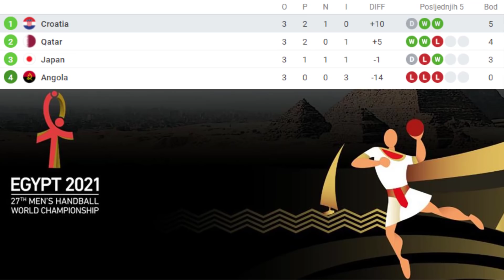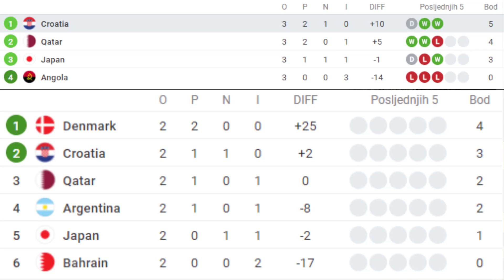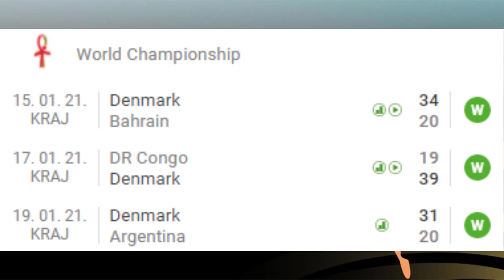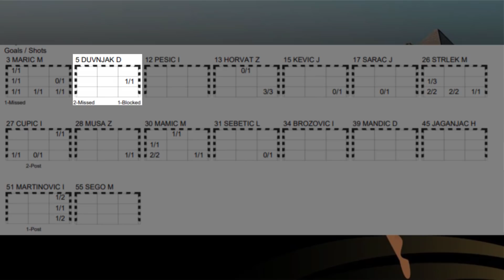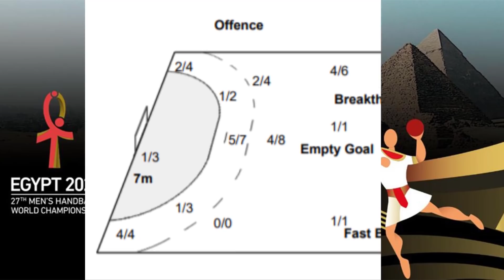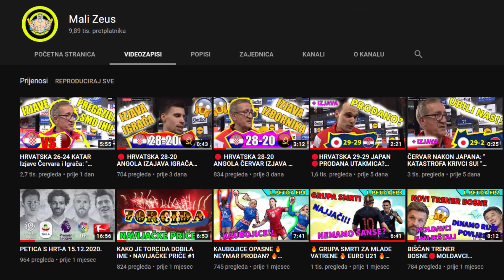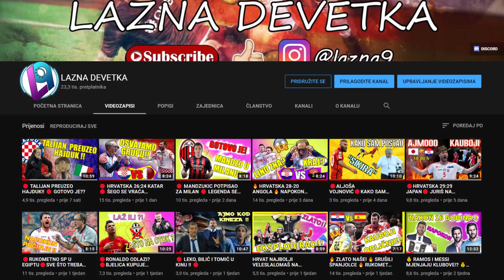🔴 HRVATSKA 28-18 BAHRAIN 🔴ŠEGO MINISTAR OBRANE 🔴 KARAČIĆ SE VRAĆA🔴